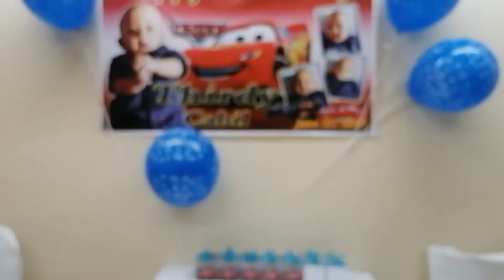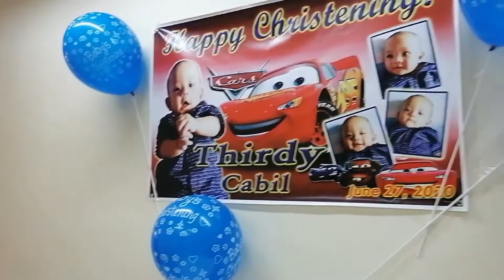Welcome to Christian World Baby Thirdy| Momshie Anne Channel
Baby Thirdy Christening | June 27, 2020 |My Pamangkin |GCQ Christening